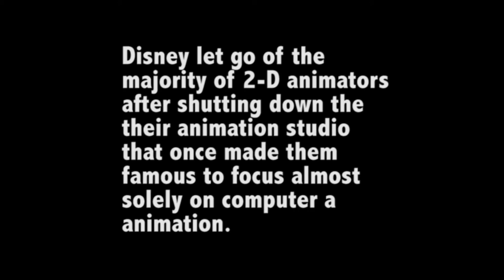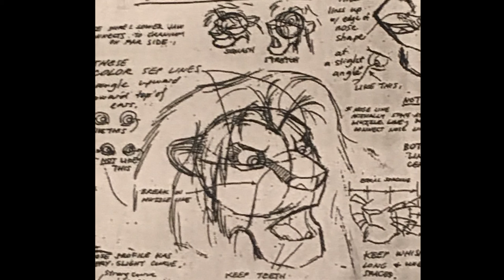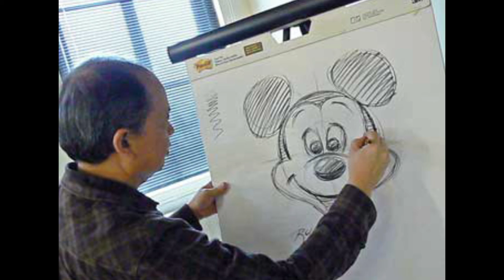Interview with Ruben Aquino by Kevin Ley